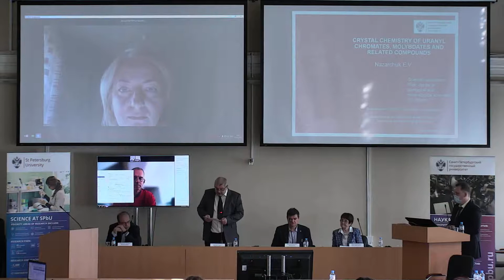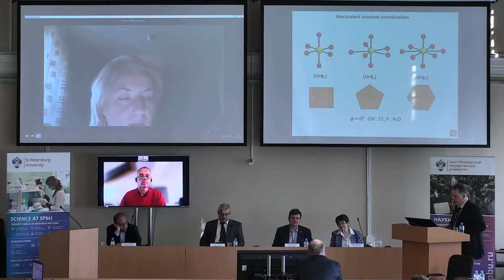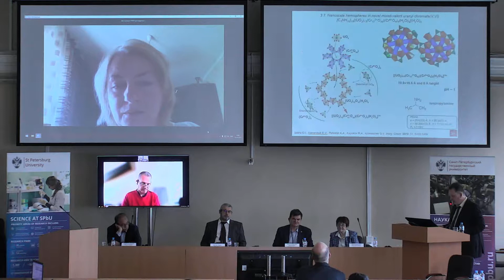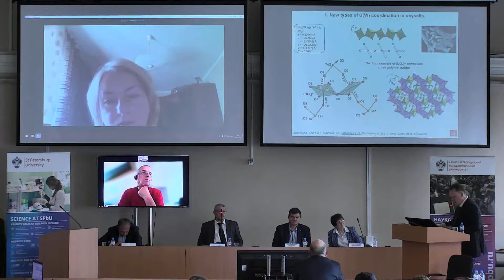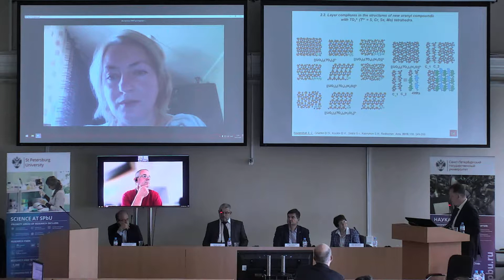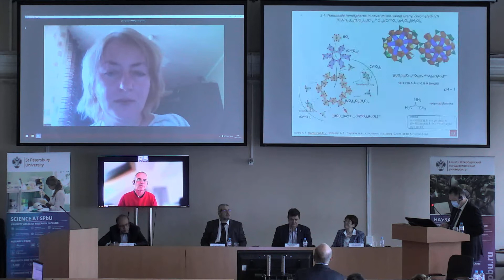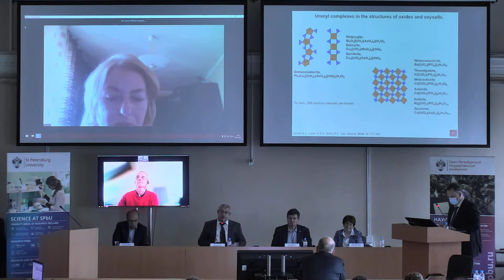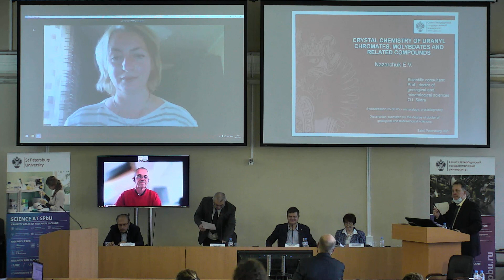Nazarchuk Evgeny Vasilyevich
Dissertation for the degree of doctor of geological and mineralogical sciences

Scientific speciality 25.00.05 — Mineralogy, crystallography

Theme: Crystal chemistry of uranyl chromates, molybdates and related compounds

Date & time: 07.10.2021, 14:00